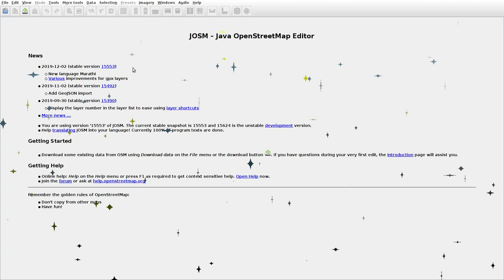JOSMrec0236 2019 12 31